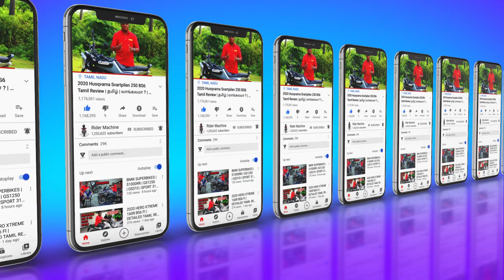Finally Ola Electric Scooter Delivery Started | OLA S1/S1Pro Delivery Date | Rider Machine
In this video I am updating the newest updates on OLA Electric , CEO Bhavish Aggarwal has shared a post on social media regarding .

               CONTACT DETAIL
THANK YOU ALL for your Love and support .

olaelectricscooter olaelectric OLAScooterFirstBatchDelivery ola olas1deliverystatus olas1prodeliverystatus olas1delivered olas1deliverydate OlaElectricscooterS1pro OlaEScooter OlaS1pro olaelectricscooterdeliverydate olaelectricscootertestdrive olaelectricscooterdelivery RiderMachine OlaS1update OlaS1Delivery OlaELectric OlaElectricnews OlaElectricdelivery OlaS1/S1ProFirstdelivery#OlaS1Factory